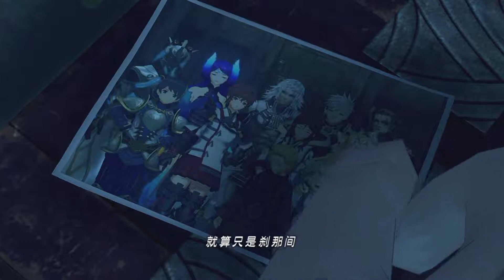《异度神剑2黄金之国伊拉》交错的道路（无职员表）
黄金の国イーラ ENDING THEME : A Moment of Eternity